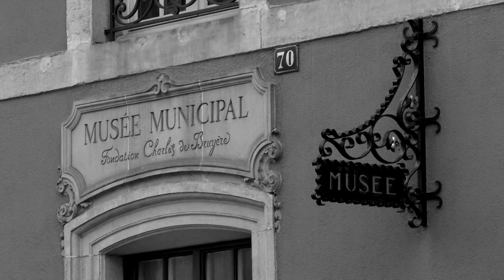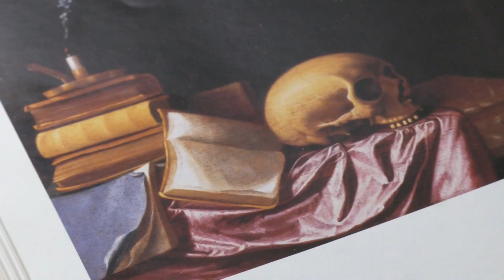Le mystère de la Vanité !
Insolite: volé en 1996 au musée Charles de Bruyères de Remiremont, un tableau du peintre hollandais Frans Van Daellen a été retrouvé par son conservateur. Il sera prochainement restitué et exposé.